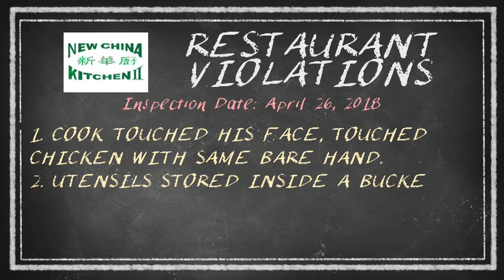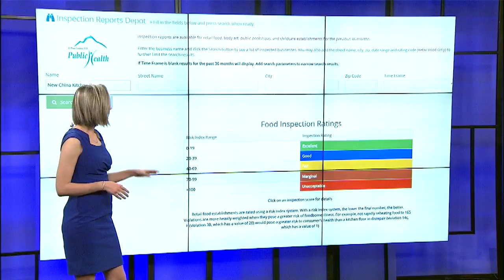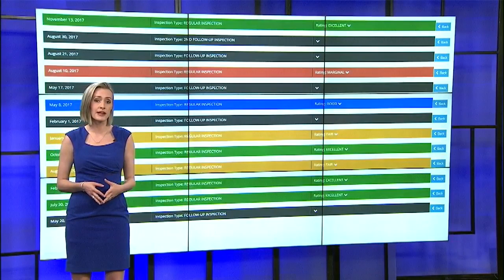Restaurant Report Card #9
Take a tasty trip to the Philippines. You-Ka Cafe will have you in lumpia love.